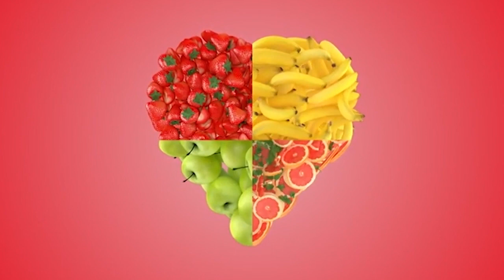Alexandru Viorel Mirică interpretează piesa lui Leonard Cohen - Hallelujah | Audiții | X Factor 2021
În sezonul 10 de la X Factor, din 1 octombrie 2021, Alexandru Viorel Mirică a interpretat piesa lui Leonard Cohen - Hallelujah. Concurentul a fost sfătuit de prieteni să vină la acest show de talente pentru că el nu se simțea pregătit la maxim.

Urmăreşte „X Factor” şi pe:
➠ TV Antena 1, în fiecare vineri, de la ora 20:30.